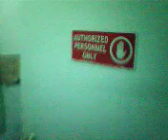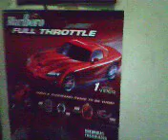cRiBs 2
apt ni lo2 binong.. up & down.. 2 kwr2 s taas...